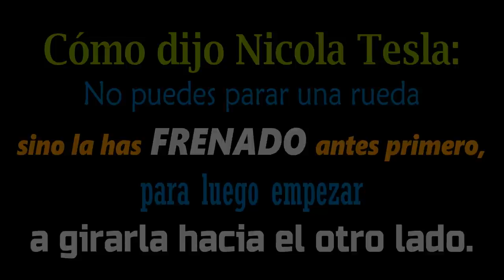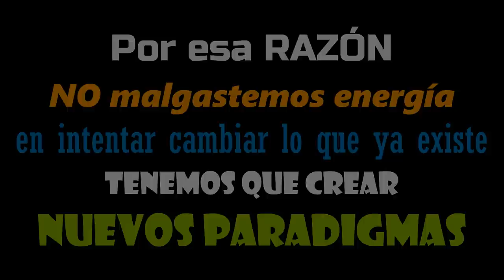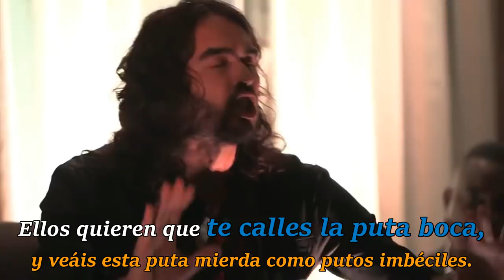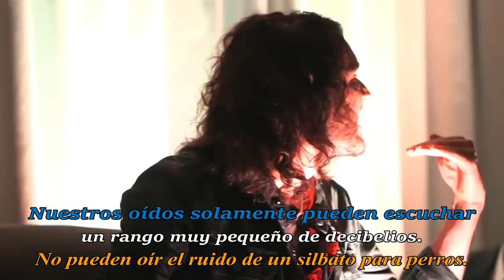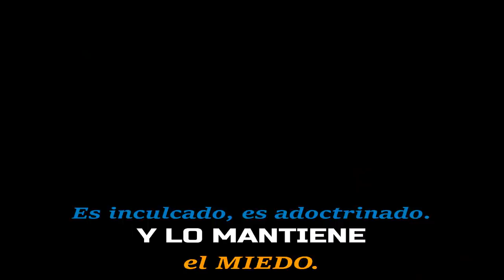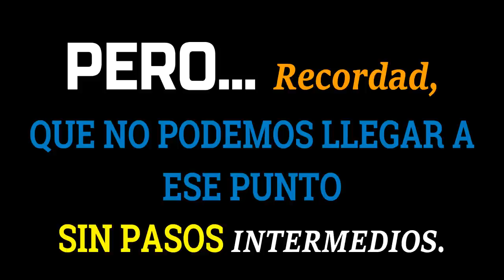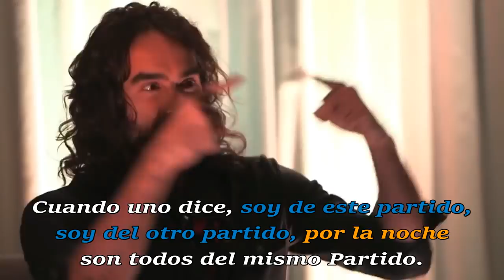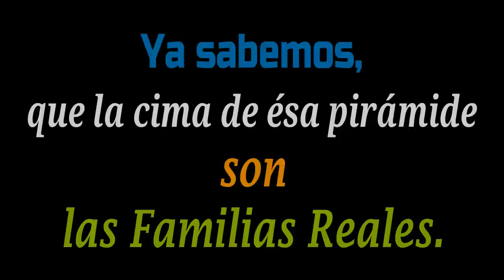Russell Brand vs illuminati